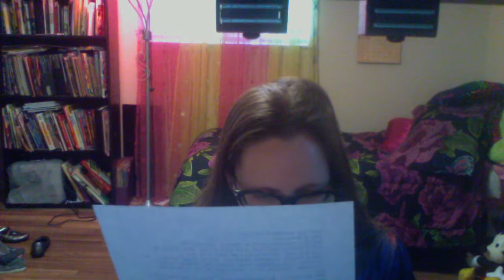Candace Flynn Hate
I made this video to defend Candace Flynn.